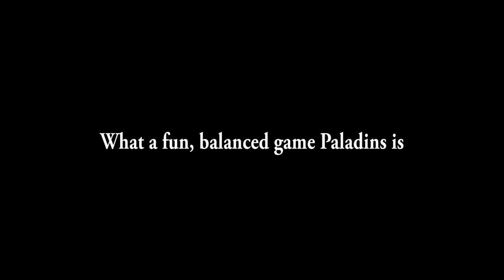Paladins Glitch #1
You can get all the way up to Grandmaster in this one, unlike Overwatch. It's a totally original idea.